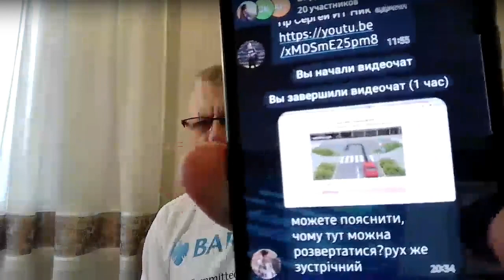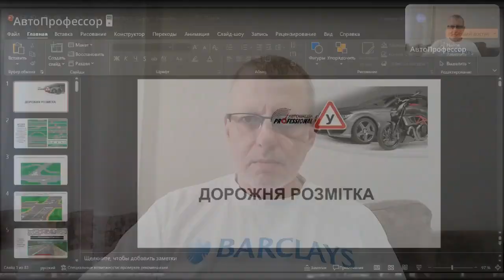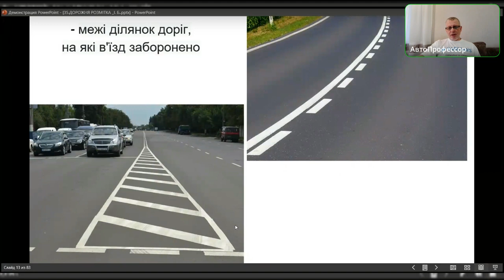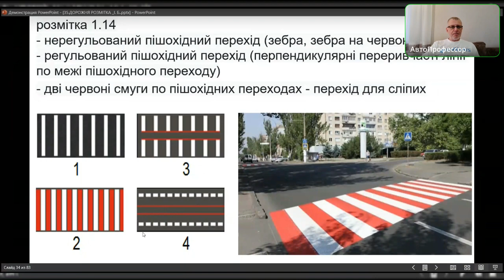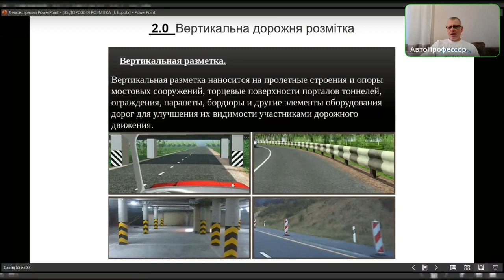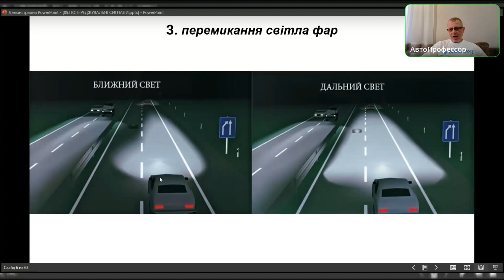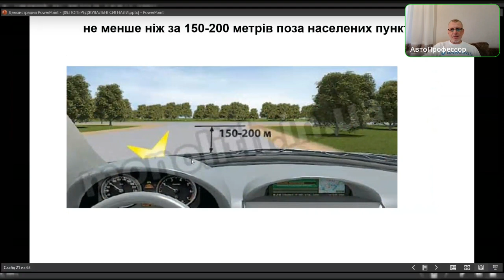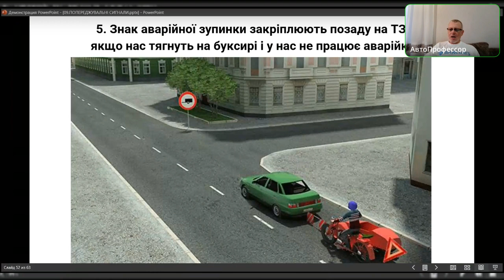Заняття 11. Група 158. Дорожн. розмітка. Попереджувальні сигнали.